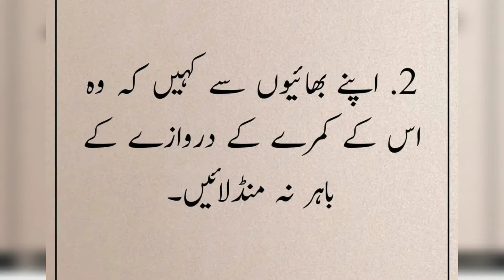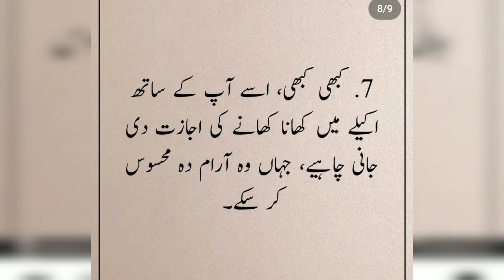biwi k huqooq islamic status for miya biwi.miya biwi m mohabbat ka wazifa.molana Tariq Jameel k baat